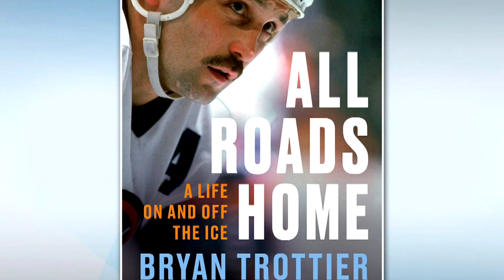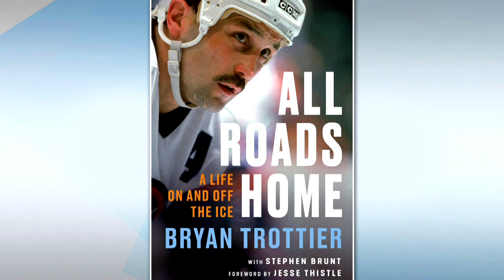NHL legend and Hall of Famer Bryan Trottier talks life on and off the ice | Face to Face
On this episode of Face to Face: Bryan Trottier

He might not have been the fastest skater or have the hardest shot, but that didn’t stop Bryan Trottier from becoming one of the greatest players in the NHL.

His journey on the latest episode of Face to Face.